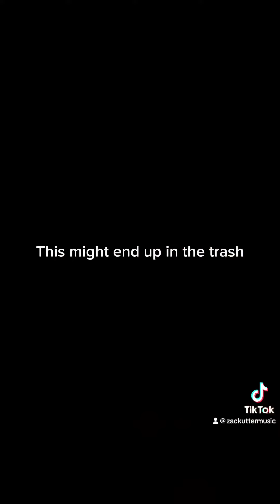No name song